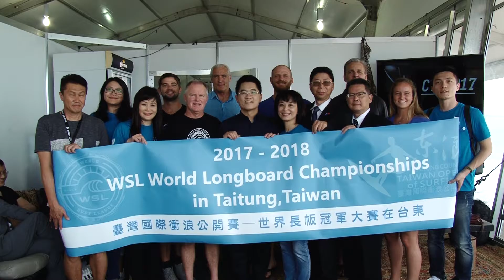黃健庭縣長代表於澳洲黃金海岸Snapper Rocks與World Surf League(世界衝浪聯盟WSL)簽訂合作意向書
臺東縣政府今（13）日由黃健庭縣長代表於澳洲黃金海岸Snapper Rocks與World Surf League(世界衝浪聯盟WSL)簽訂合作意向書，宣布將於臺東東河金樽辦理「2017世界男子和女子長板總冠軍賽」，這是臺東連續六年舉辦臺灣國際衝浪公開賽後，創下臺灣首次辦理世界總冠軍賽的紀錄，將臺灣在國際衝浪界的地位提升到更高層次。駐布里斯本經濟辦事處賴維中處長也到場一同見證雙方合作的歷史時刻。

臺東縣長黃健庭表示，臺東受到WSL青睞，委予世界盃主辦權，對舉辦國際衝浪比賽已有6年經驗的我們，無疑是極大的鼓勵。從巡迴賽的其中一站躍升為總冠軍賽主辦城市，臺東在國際衝浪界的地位將不可同日而語，也必然帶動國内衝浪運動產業進一步發展。

黃縣長表示，這次與WSL所合作意向書中，雙方除了未來將舉辦世界衝浪長板冠軍賽外，也會持續辦理Men's Qualifying Series1500積分賽，繼續培育臺灣衝浪人才，將世界頂尖職業選手帶到臺灣，讓臺灣能成為國際衝浪之都。

自2020年衝浪成為東京奧運的正式比賽項目後，各國開始陸續重視衝浪運動，並且積極培育優秀人才，針對這次的合作，WSL美國總部副總裁Graham Stapelberg 指出，非常榮幸能與臺灣合作，這次將有來自全球各區36位男性和18位女性的頂尖衝浪選手來到臺東一同較勁。

臺東有著酒杯狀的東河金樽海灘，在冬季因為東北季風的吹拂下，而帶出一道道令內外選手都為之瘋狂的好浪，今年衝浪賽事，為讓全球一同參與，臺東縣政府將同步轉播於WSL官網，讓全球衝浪發燒友認識臺東這塊衝浪天堂。黃縣長表示臺東除了有頂極的浪，也是「孤獨星球Lonely Planet」亞洲十大旅遊城市之一，歡迎全世界衝浪客帶著親友造訪臺東。

臺灣國際衝浪公開賽Taiwan Open of Surfing 臉書粉絲專頁

Taitung County Government signed an agreement today with the World Surf League (WSL) in Australia's Gold Coast Snapper Rocks to cooperate with the WSL in Jinzun, Taitung for the 2017 World Men and Women's Longboard Championships. Following six continuous years of hosting the Taiwan International Surfing Open, Taitung has set a world surfing championship record for Taiwan for the first time, pushing Taiwan's international surfing brand to a new level. Brisbane Director of the Taiwanese Consulate Office in Brisbane, Lai Wei-Zhong, also attended the meeting to witness this historic milestone marking the beginning of cooperation between the two sides.

Taitung County Governor Justin Huang stated that Taitung has cooperated with international surfing organizations for many years, and is pleased to continue cooperation with the WSL, improving Taitung's surfing image on the international stage. As tourism output is a major goal for Taitung County, this will not only provide training opportunities for local surfers, but also promote citizen interest in sporting competitions and stimulate tourism in the county. Governor Huang added that in addition to holding future longboard world championships, Taitung County also intends to continue hosting the Men's Qualifying Series 1500, which will continue cultivating the talents of local surfers, bring surfers from all over the world to Taiwan, and allow Taiwan to become the international surfing destination.

Since surfing was introduced into the Tokyo Olympic Games in 2020, countries have begun to pay attention to surfing, and actively cultivate local talent. Graham Stapelberg, vice president of the WSL headquarters in the United States, is honored to cooperate with Taiwan in bringing 54 world elite surfers (36 men and 18 women) to compete in Taitung.

The winter northeast monsoon winds, coupled with the pristine beaches, pave the way for magnificent waves for participants. Taitung County Government will provide a simulcast of the event on the official website of the WSL for the whole world to see. In addition to introducing Taitung as a surfing paradise to surfing enthusiasts all over the world, this will also improve Taitung's image on the world stage, allowing it to become an ideal tourist destination. The 2017 World Men and Women's Longboard Championships will be held in Jinzun, Donghe Township, Taitung from November 23 until December 3 of this year. Governor Huang states that Taitung not only boasts world-class waves, but is also considered one of the top 10 places in Asia to visit by Lonely Planet. He welcomes surfers and their friends from all over the world to visit Taitung.

For those people who are interested in learning more, please visit the Taiwan Open of Surfing official Facebook page below:
Taiwan Open of Surfing Facebook